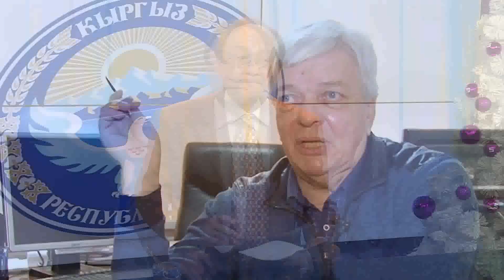Рейдерские судебные решения в отношении «Вечернего Бишкека» отменены, но дело всё равно тянется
Введение биометрических паспортов имеет достаточно долгую и запутанную историю. Так же долго длится и вопрос возвращения издательского дома «Вечерний Бишкек» своему прежнему хозяину. «Вечёрка» была захвачена через послушные властям суды рейдерским путём в 2015 году.

После смены власти в стране в 2017 году все эти незаконные судебные решения были отменены, однако перерегистрация издательского дома и рекламного агентства никак не завершится, когда же их захватывали – перерегистрацию сделали за несколько часов. И ведь на неделе дело «Вечёрки» чуть не началось заново.

Верховный суд рассматривал очередную кассационную жалобу Александра Рябушкина об отмене базового решения Первомайского суда от 5 октября 2018 года, которым был отменён вердикт от 24 сентября 2014 года, с которого и начался рейдерский захват. Казалось бы, справедливость восторжествовала, однако Чуй-Бишкекское управление юстиции всё равно тянет дело и ничего не решает.

«Я написал ходатайство туда – в связи с тем, что надо провести перерегистрацию... Они отправили, то есть, мы выполнили условия, при которых необходимо провести перерегистрацию. Однако Чуй-Бишкекское управление юстиции нам отказывает. С чем это связано? Или влияют какие-то силы, или какая-то другого рода заинтересованность», – рассказывает Сергей Воронцов, адвокат Александра Кима.